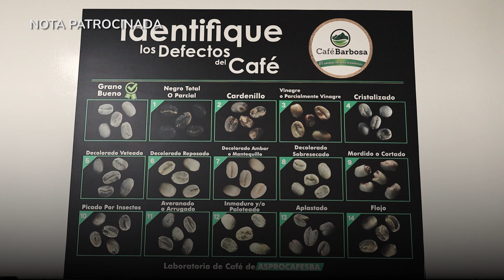Conoce a Asprocafe en Barbosa.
Conoce cómo el programa de Mercado de las oportunidades y las asesorías especializadas en temas legales y de marketing de la Cámara de Comercio de Medellín le ayudó a Eliecer Ríos, representante legal y asociado de Asprocafe en Barbosa, a fortalecer su negocio en el 2023. Conoce cómo la Cámara te puede ayudar a que tu negocio también crezca